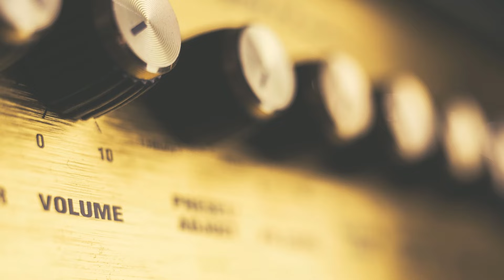Candlebox - Cover Me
Apple Leaf Music presents:
Candlebox
“Cover Me”
Candlebox (1993)